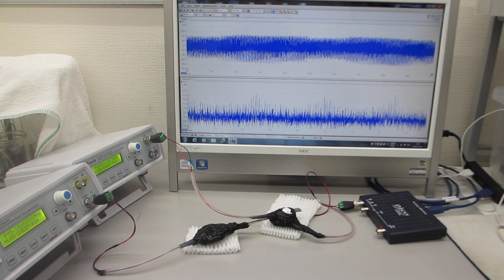超音波発振制御プローブの表面弾性波をコントロールする超音波実験（超音波システム研究所）